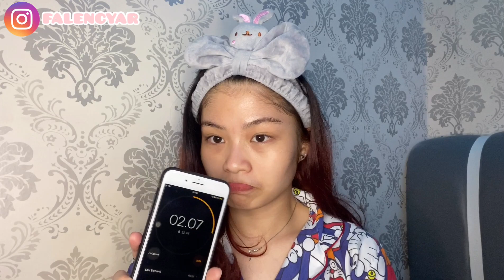NIGHT SKINCARE ROUTINE UPDATE ✨😍∣∣ Indonesia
Hello sheyeng, semoga kalian suka sama video skincare malam aku yang baru aja aku perbaruin. THANK U FOR WATCHING❤️

PRODUK SESUAI URUTAN :
1. Somethinc - Peeling Solution Rp. 115.000,-
2. Hadalabo Gokyujun Strip Orange - Rp.42.000,-
3. Nacific Whitening Essence - Rp. 135.000,-
4. Elsheskin Radiant Serum - Rp. 131.000,-
5. SOME BY MI - yujaniacin sleeping mask Rp. 159.900,-
6. Lip sleeping mask EMINA

LINK SHOPEE UNTUK BELI PRODUK :
1. SOMETHINC AHA BHA PHA PEELING SOLUTION

3. ELSHESKIN RADIANT SKIN SERUM